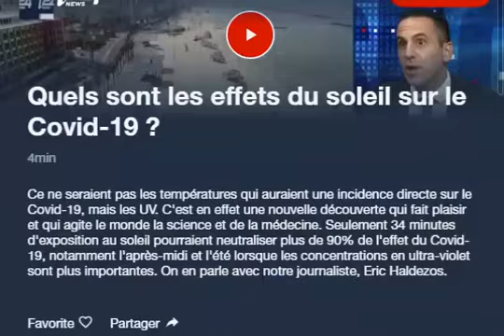Quels sont les effets du soleil sur le COVID-19. Explication i24news